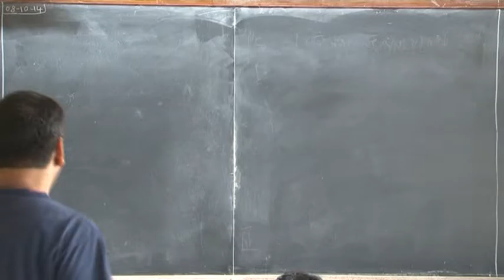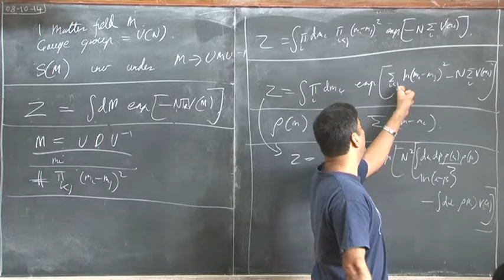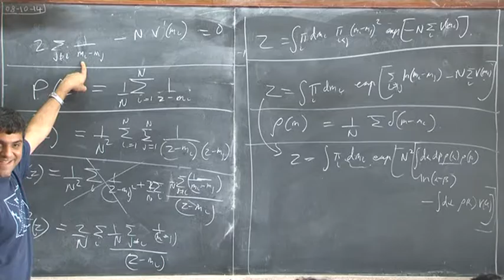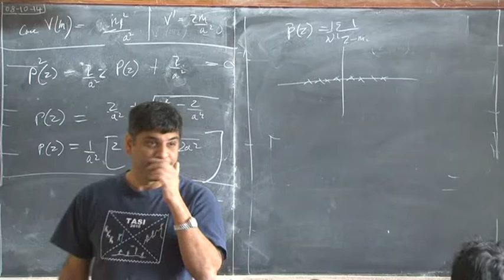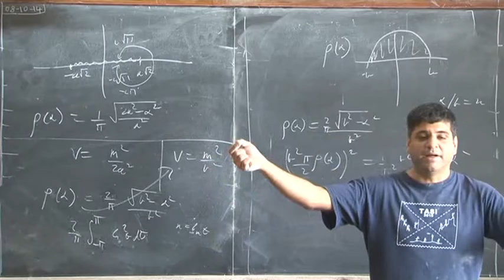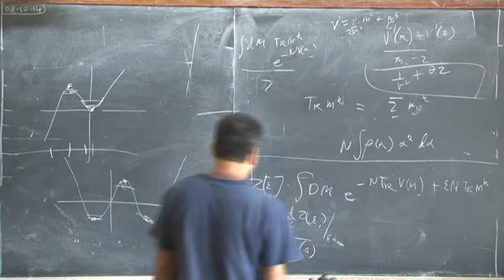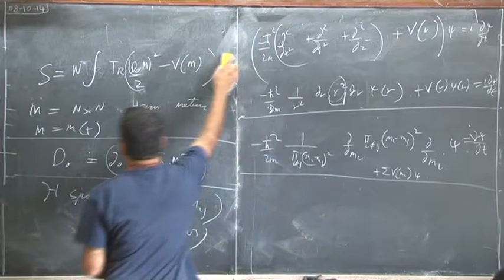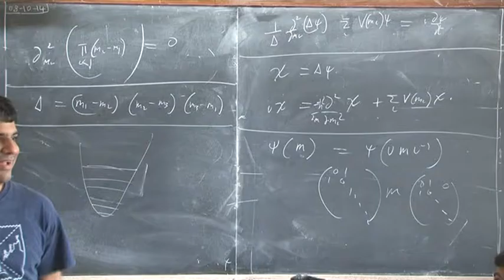Lec 15 Shiraz Minwalla QFT II 2014 10 08